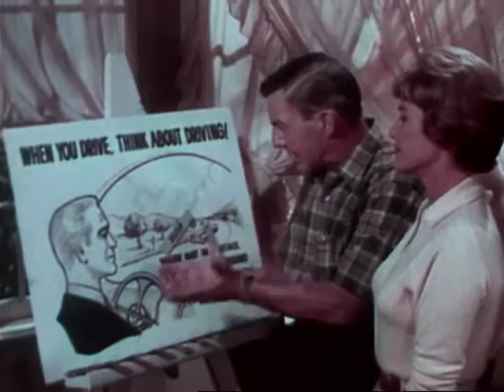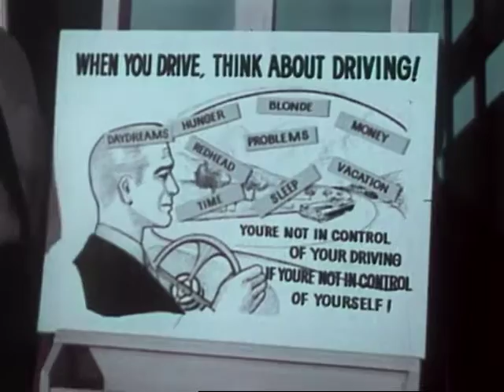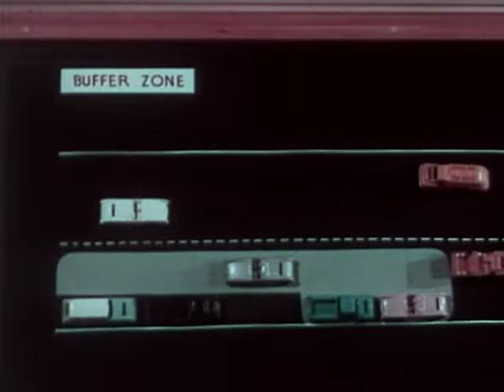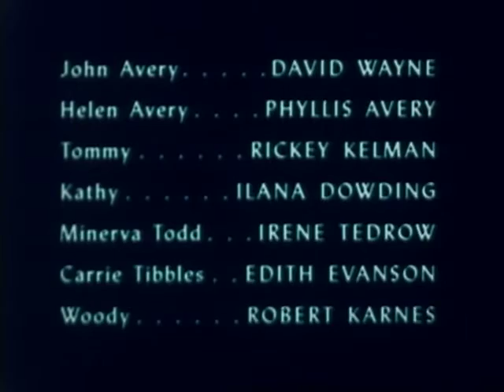Anatomy of an Accident (1962)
Phyllis Avery and David Wayne reenact an actual accident which points out the unsafe driving habits responsible for the accident.